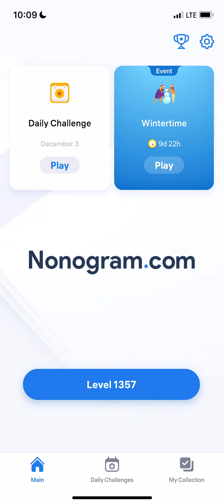Nonogram.com - Number Puzzle LEVEL 1357